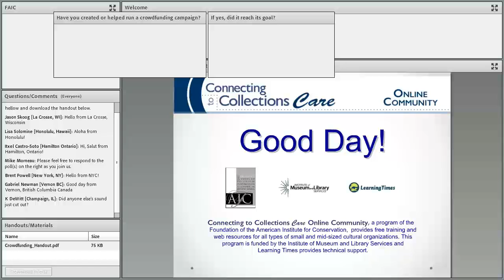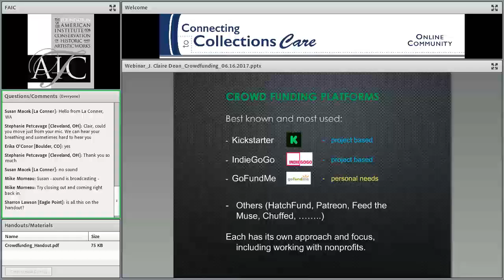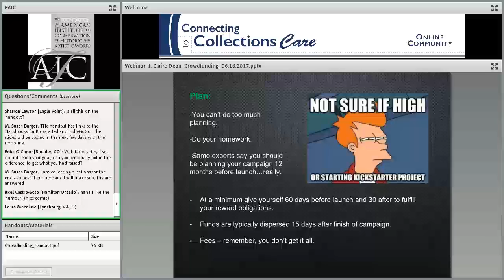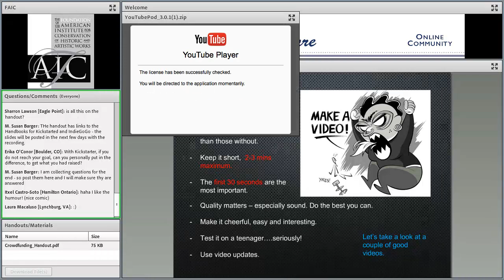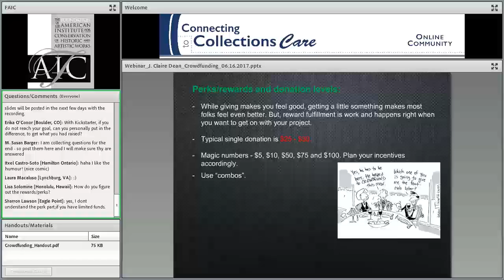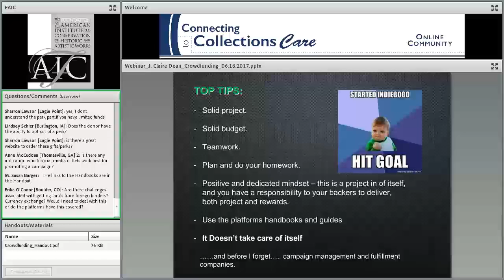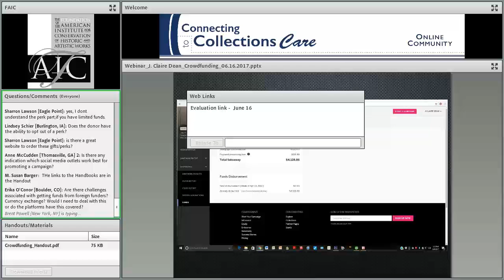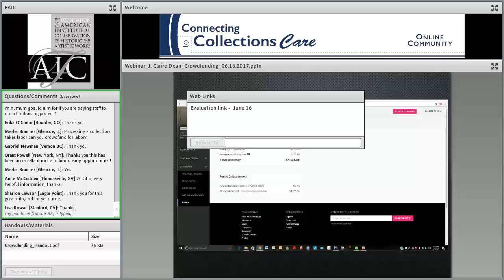C2CC So, You Want To Run A Kickstarter Campaign? Lessons/Tips For Crowdfunding Your Project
Recorded: Friday, June 16, 2017

Crowdfunding, once a novel approach to financing a project, has now become mainstream with multiple hosting platforms to choose from. In this webinar, conservator J. Claire Dean will draw on her extensive experience of running campaigns (as well as backing hundreds over recent years) to highlight the challenges and rewards of using this approach to funding projects. The most popular platforms will be discussed, as will the key factors to organizing, promoting and completing a campaign. The content of the webinar will be aimed at people looking to raise less than $30,000, although the challenges of larger campaigns will be touched on.